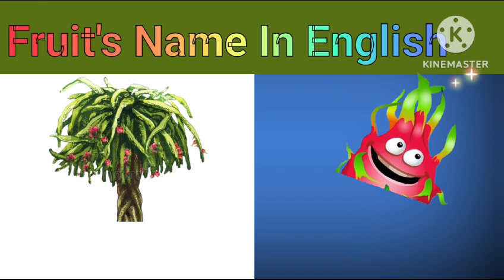Fruits Name In English Recent Upload | Easy Base Learn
Fruits Name.